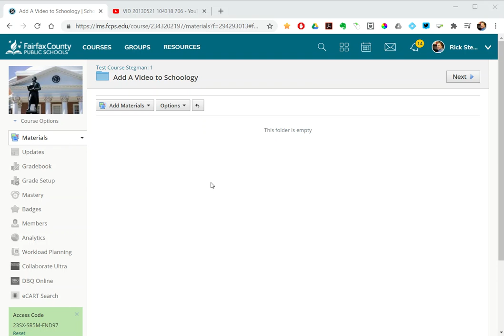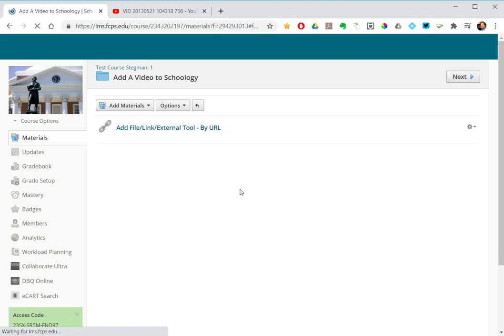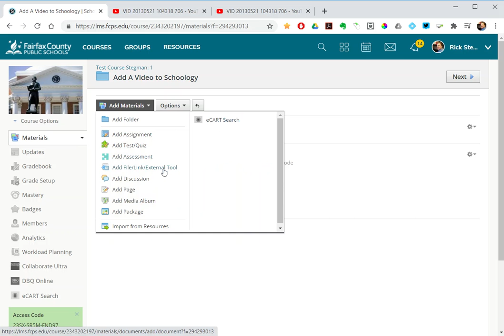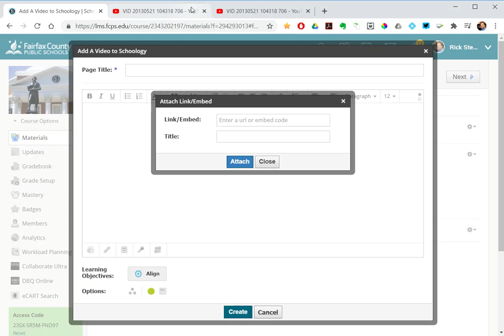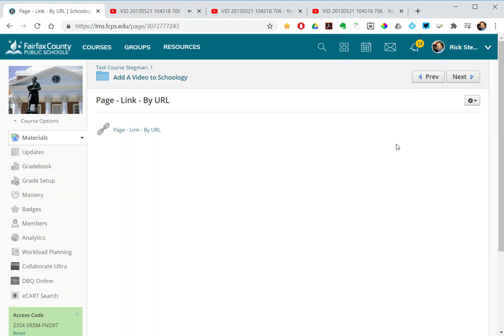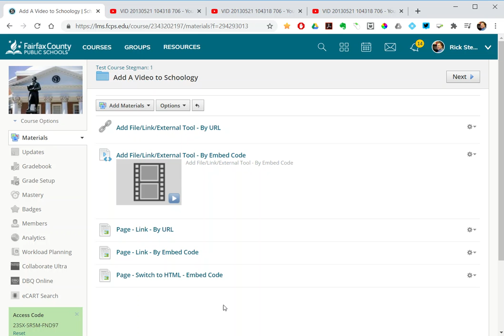Schoology Share a Video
This video shows five ways to pull a video into your Schoology class.

(00:25) Add File/Link/External Tool - By URL
(01:07) Add File/Link/External Tool - By Embed Code
(02:23) Page - Link - By URL
(03:08) Page - Link - By Embed Code
(03:32) Page - Switch to HTML - Embed Code